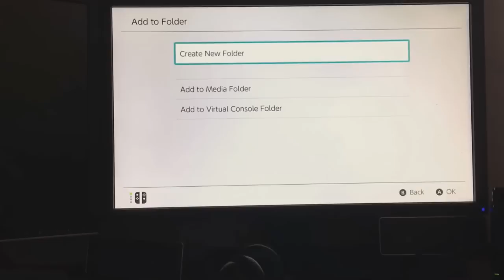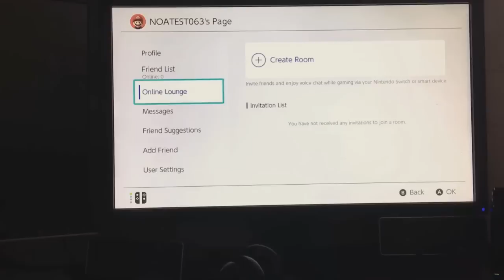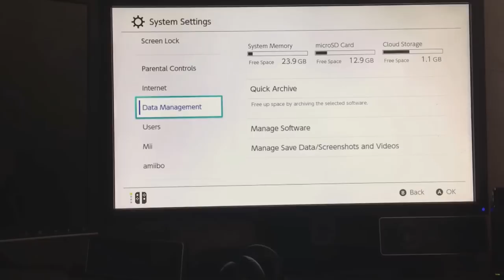RUMOR: Convincing Video of Nintendo Switch Version 5.0 Has Appeared, But Has Signs of Being Fake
A supposed leak has been posted to YouTube that may show a Version 5.0 beta of the Nintendo Switch's firmware! The video itself is convincing, but is it real? We go over the details of this likely fake!

Follow GameXplain!